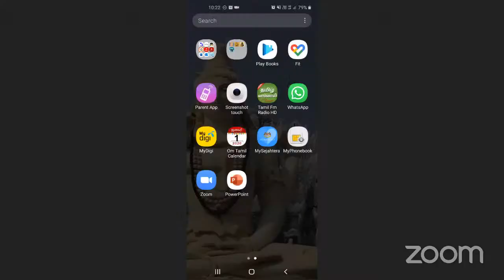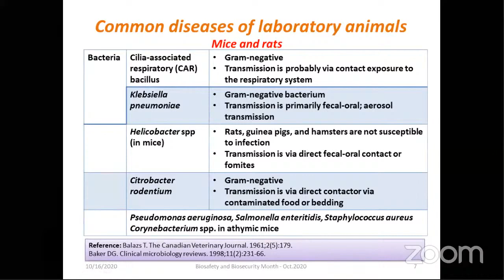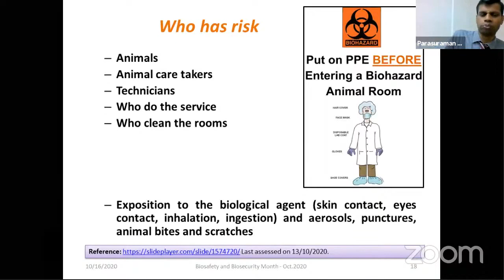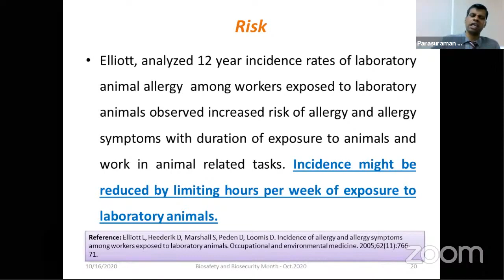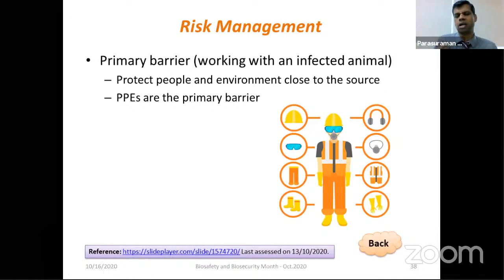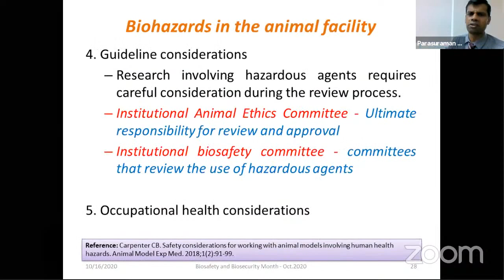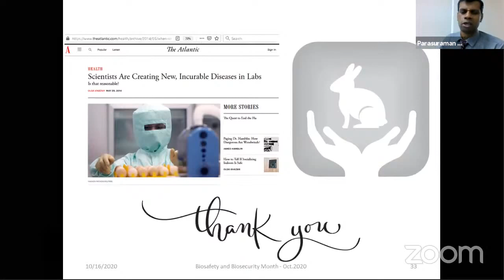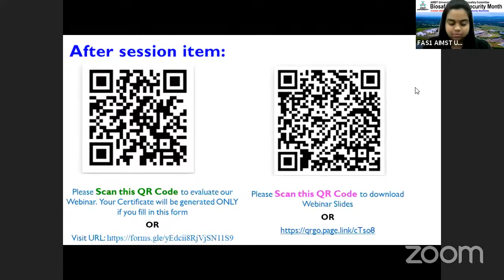Biosafety & Biosecurity Month Webinar Series (Session# 4)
To promote the importance of biosafety and biosecurity, AIMST University’s Institutional Biosafety Committee (IBC) had organized twelve (12) webinars and virtual poster presentation competition as a part of  Biosafety & Biosecurity Month.